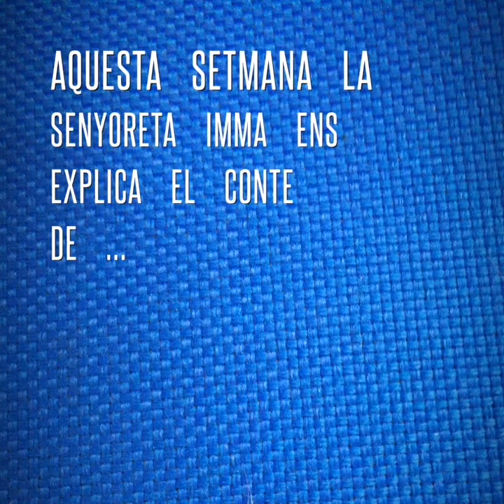14-17/4 abril Els tres porquets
Quin conte ens explicarà avui la senyoreta Imma, l'artista del parvulari?
Un llop, tres porquets, una casa de fusta, una de palla i una altra de maons, ...
Sí, avui toca el conte de "Els tres porquets".
Que passeu un moment divertit en família!
                                                                     Bravo Imma!